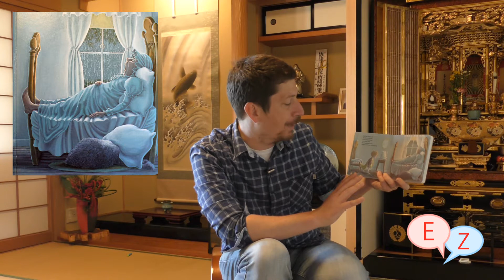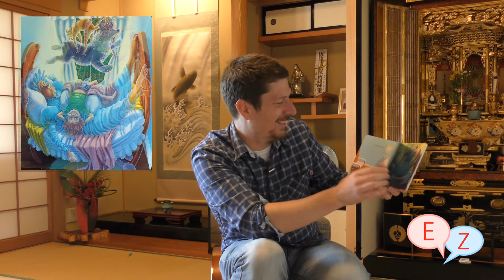The Napping House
The Napping House by Audrey Wood
A favorite of mine since I was little. Please enjoy!